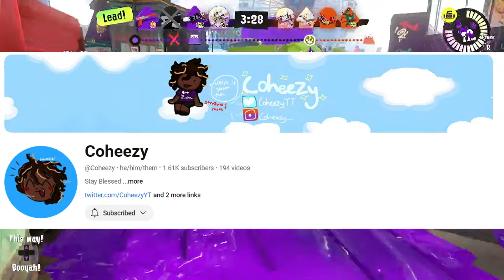4 morons play Splatoon 3!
Hey fellas, thanks a ton for watching! The Entire Circus IS a frequent upload and long term channel where me and my friends do whatever we feel like. Stick around if you want to see more, and enjoy the clownage.
CAN YOU FIND THE HIDDEN POPSICLE IN THE VIDEO!?!?!

I'm only good every other game!